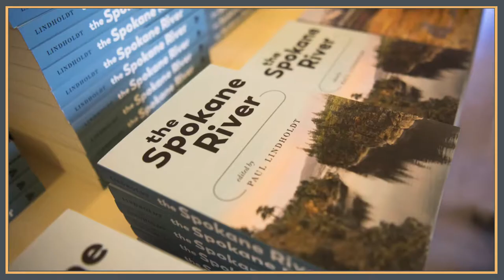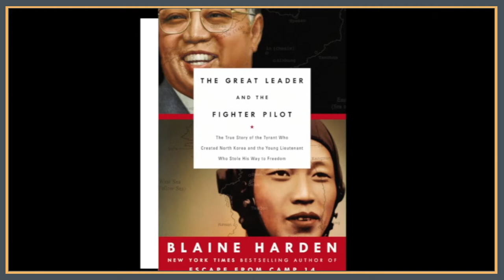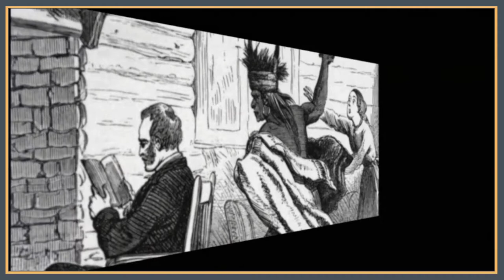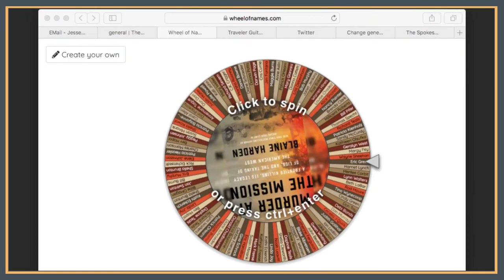Northwest Passages - Author Blaine Harden and "Murder at the Mission"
Author and journalist Blaine Harden talks about his book with Eastern Washington University Professor Larry Cebula on the Northwest Passages Book Club livestream.